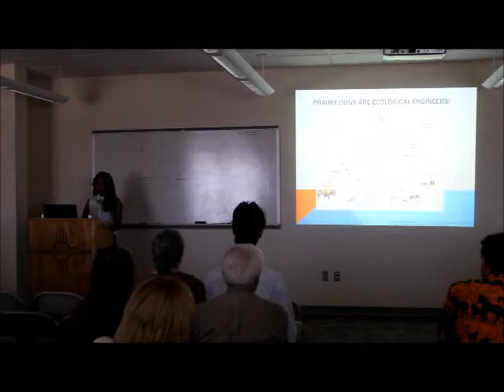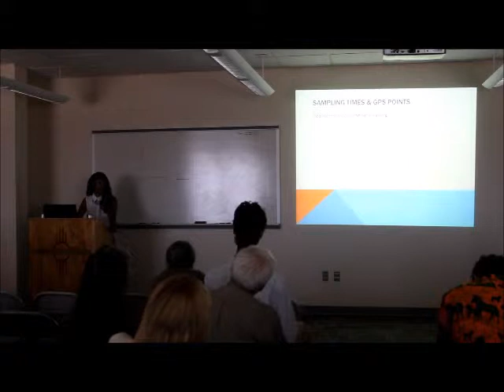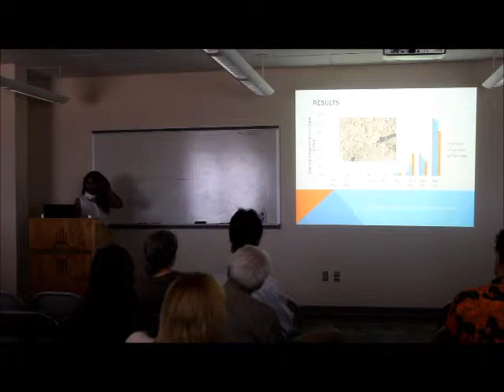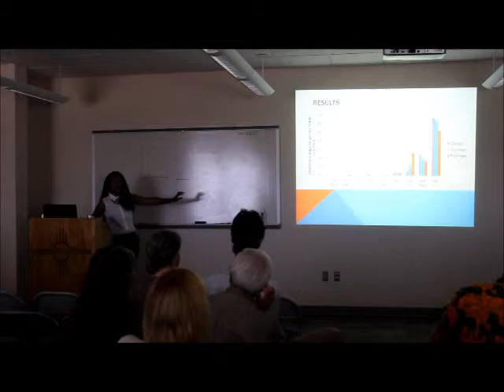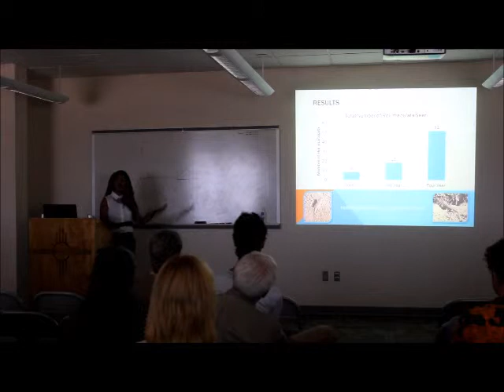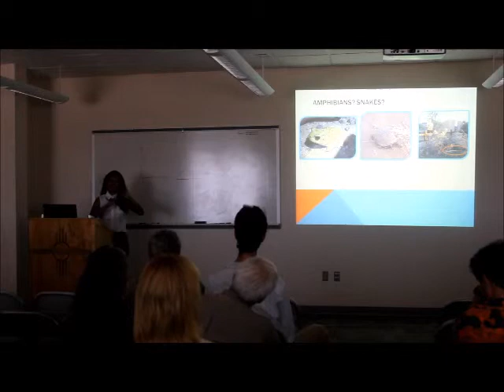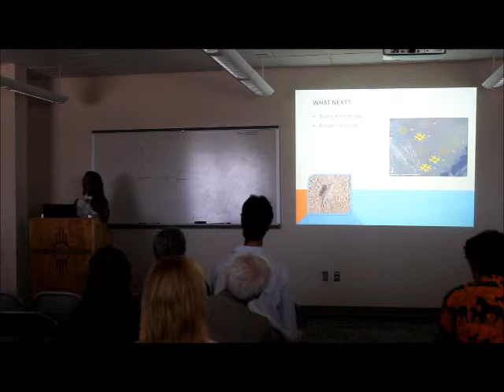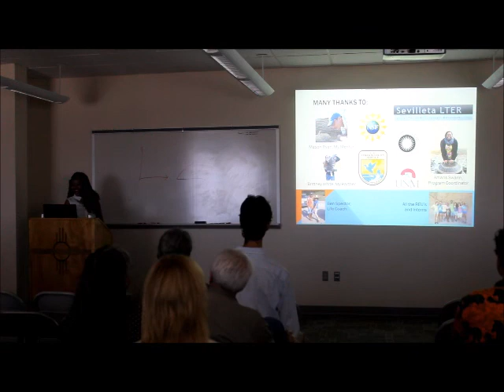Sevilleta REU presentations: Jari